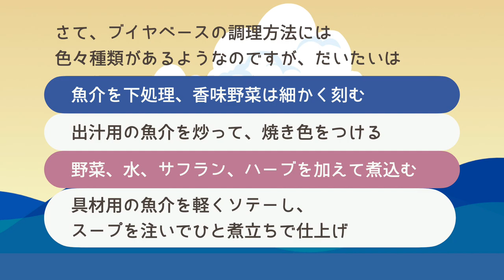【ゼルダ無双飯】本格ブイヤベースに挑戦。リンクのワイルド飯を再現してみた #21 アデヤ鍋 How to cook ZELDA, Hyrule Warriors’ meal IRL【再現料理】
『ゼルダ無双 厄災の黙示録』に登場する湖上の村の郷土料理、アデヤ鍋を再現しました。
DLCのエキスパンションパス第２弾が今月末。来月中旬頃と予想してましたが早かったですね〜楽しみだけどそれまでにもう１本アデヤ村跡で動画やりたい！たいへん！編集！(白目)

無双の料理再現も３品目ということで専用プレイリスト作りました！
【ゼルダ無双動画リスト】

ブイヤベースで再現した理由は、
前回動画↑で詳しくご説明しています！

00:00 オープニング Prologue
00:27 BGM 風タク タウラ島 Windfall island from Wind Waker
05:03 BGM 神トラ2 オクタ球場 Octoball Derby from A Link Between Worlds
06:34 BGM トワプリ 川下りRapids Ride from Twilight Princess
08:45 BGM トワプリ ハイリア湖 Lake Hylia from Twilight Princess

もうね、めっっちゃ美味しかった！
生きてきた中で1番美味しい魚介スープ。
スープドポワソン屋さんとまではいかなくてもブイヤベース屋さんが欲しい。通いたい。回転寿司チェーンとかが鯛や穴子のアラ使って始めてくれへんかな。

(再生時間20分、ちょっとした作業のお供に！他動画と比べ音量大きめです)

※この動画は、投稿日時点の『ネットワークサービスにおける 任天堂の著作物の利用に関するガイドライン』を確認・遵守して投稿しています。

〜使用食材〜

鯛のアラ　2尾分
ハモのアラ　4尾分
カサゴ　1匹
タラ切身　1パック
ソフトシェルクラブ　2匹
有頭エビ　3匹
ムール貝　5つ
フェンネル　1/2株
タイム、ローズマリー　わさっと
玉ねぎ　小さめ2玉
人参　小さめ1本
トマト　2個
トマトペースト　2包
塩、オリーブオイル、ペルノー　たくさん
ニンニク　スープで2片ルイユで1片
アサヒおいしい水六甲　1本
サフラン　たくさん
ホールの白胡椒
この辺の分量は自分の感覚を信じる
ルイユ(詳細は4:08)用に追加で
卵黄　4個分
カイエンペッパー

あとはバゲット、炭酸水と、細切りチーズ(グリュイエールの代わり)も用意しました！

画像引用元
(URLたくさん貼ってスパム判定されたら大変なので簡単に…もし「そこ省略しちゃ駄目だよ！」というところがあればご指摘をお願いします)
ウィキペディア (Wikipedia): フリー百科事典仏語版
カサゴ『Bouillabaisse』より、Arnaud 25による
マトウダイ『Zeus faber』より、Pierre.hamelinによる、Saint-Pierre という括り(通称？)の一種らしい
セイヨウアナゴ『Conger』より、パブリックドメイン
足長ガニ『Araignée de mer』より、Lokilechによる
『Bouquet garni』より、Arnaud 25による
『Herbes de Provence』Blue moon in her eyesによる